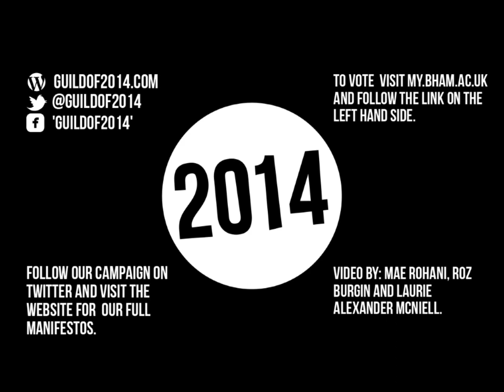The First UK Student Housing Cooperative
Voting is open now. Vote Guild of 2014 on my.bham.ac.uk

Birmingham Students Housing Co-op has recieved confirmation that it can purchase two homes via BCHS (Birmingham Cooperative Housing Services). When the students start living in the homes in September they will be paying around £40 per week in rent. They will be in control of their housing, which means they will be able to paint the walls, invest in money saving energy efficiency such as insulation - all whilst removing unreliable landlords from the equation.
Next year alone these cooperatives are expected to save their residents over £10k on the national average student rent price.

For more of this vote Guild of 2014 on my.bham.ac.uk

Featuring :
Roz Burgin for CAO
Sean Farmelo for VPHC
Thomas Wragg for VPDR
Hattie Craig for VPE